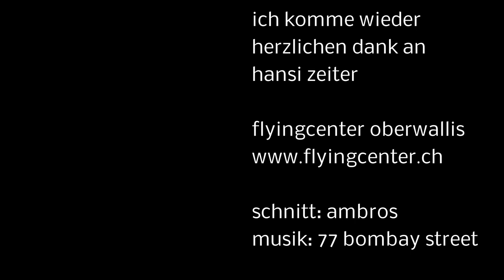Flugreise Monaco 1 2013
Flugreise Monaco Flyingcenter Oberwallis